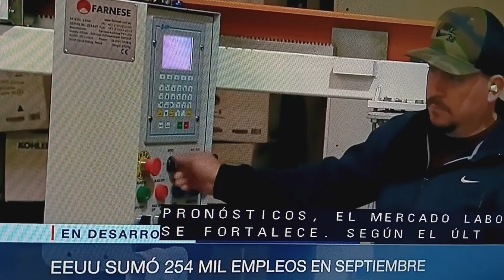Dicen que hubo 254 mil, nuevos puestos en Septiembre.